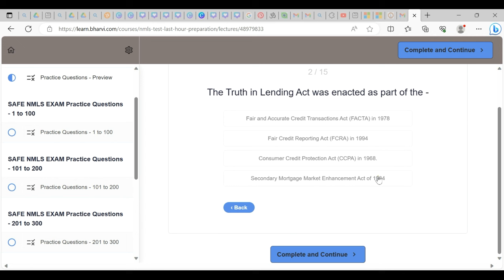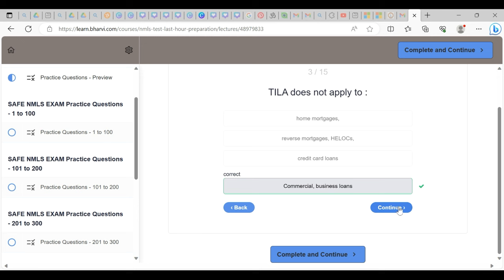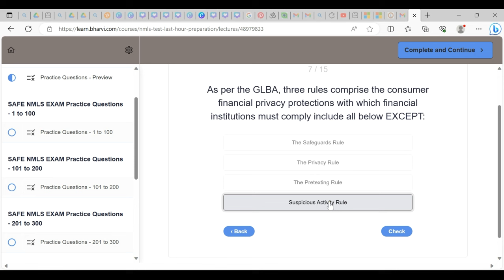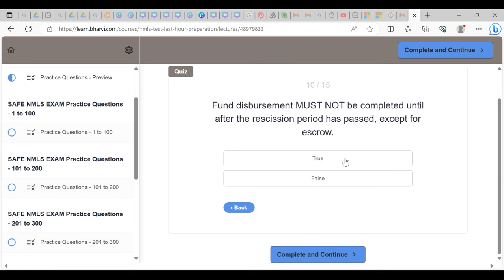SAFE NMLS TEST 500 Practice Questions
SAFE NMLS TEST 500 Practice Questions can instill confidence. One aspect is that these are not only practice exams, but the practice questions help to develop in depth understanding of the subject.

Access 15 FREE preview questions to check for yourself.